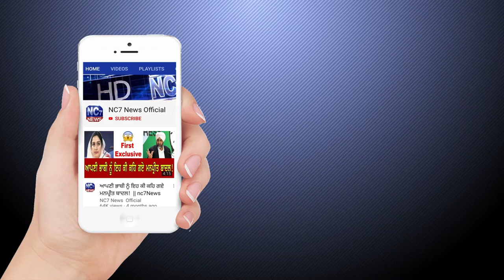Daily Hukamnama Sri Darbar Sahib Amritsar, Golden Temple, 01 July 2020, ਅੱਜ ਦਾ ਹੁਕਮਨਾਮਾਂ NC7 News